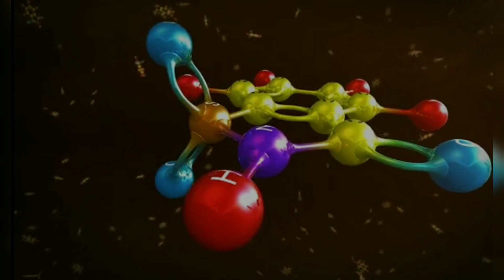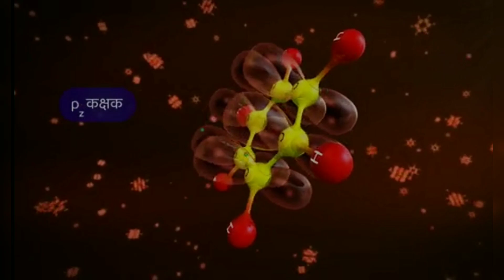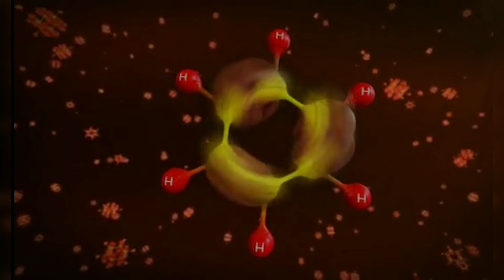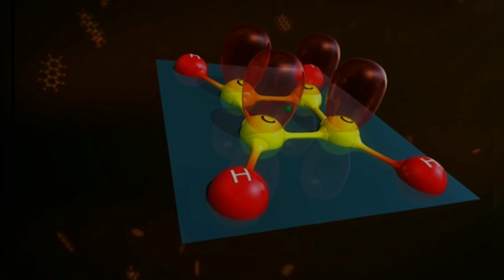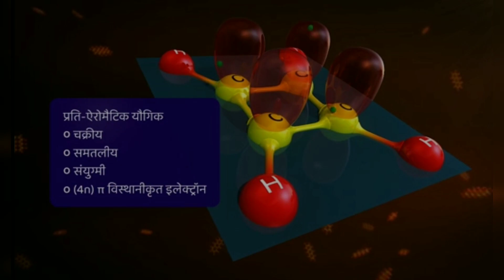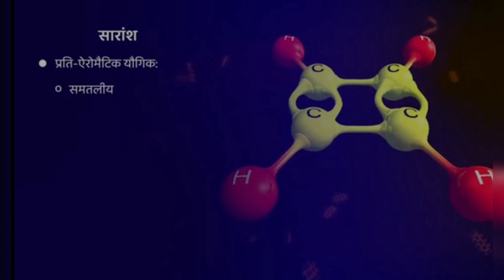एरोमैटिकता और हकल नियम | AROMATICITY AND HUCKLE RULE | CLASS 11 CHEMISTRY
Hello dear guys in this lecture we have discussed about the aromaticity and huckle rule .
BEST MIC
aromaticity,
aromaticity organic chemistry,
aromaticity in benzenoid and nonbenzenoid compounds,
aromaticity organic chemistry bsc 1st year,
aromaticity and huckel rule,
aromaticity of benzene,
aromaticity organic chemistry msc 1 sem,
aromaticity by j chemistry,
aromaticity class 11,
aromaticity of pyrrole furan and thiophene,
aromaticity engineering chemistry,
aromaticity physics wallah,
aromaticity organic chemistry hindi,
aromaticity kya hoti hai,
एरोमेटिक योगिक,
aromaticity organic chemistry in hindi,
aromaticity j chemistry,
aromaticity j chemistry team,
aromaticity m.sc chemistry,
त्रिविम रसायन,
aromaticity 11th chemistry,
aromaticity bsc 1st year,
aromaticity class 11 chemistry,
aromaticity b tech 1st year,
aromaticity class 12,
aromaticity class 11th,
aromaticity bsc 1st year in hindi,
aromaticity of 10 annulene,
aromaticity class 11 pw,
aromaticity class 11 tamil,
10 annulene aromaticity,
11th chemistry chapter 13 aromaticity,
11th chemistry aromaticity,
class 11 goc aromaticity,
chapter 15 benzene and aromaticity,
class 11 aromaticity,
class 11 chemistry aromaticity,
aromaticity organic chemistry bsc 1st year in hindi,
aromaticity and huckel rule bsc 1st year,
aromaticity organic chemistry btech 1st year,
aromaticity bsc 2nd year,
aromaticity 4n+2,
aromaticity organic chemistry 2,
aromaticity organic chemistry bsc 2nd year,
organic chemistry 2 aromaticity,
aromaticity organic chemistry msc sem 2,
4n+2 rule aromaticity,
11th chemistry huckel rule,
huckel rule class 11th,
huckel's rule class 11 malayalam,
huckel's rule class 11,
huckel's rule bsc 1st year,
huckel's rule poc 2,
4n+2 huckel's rule